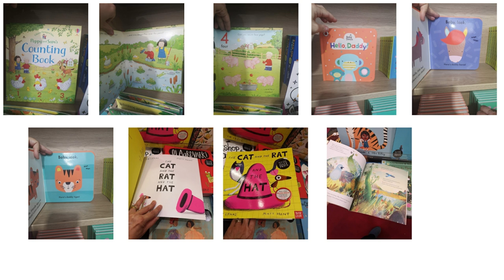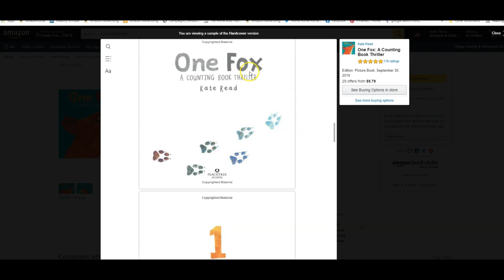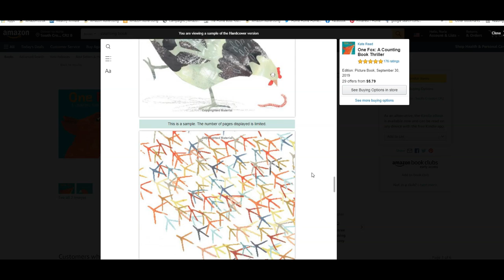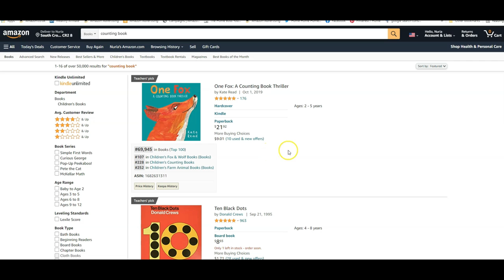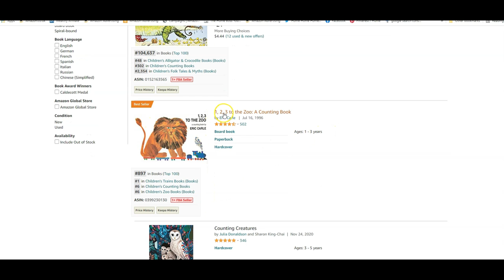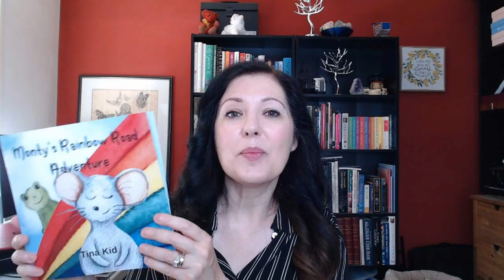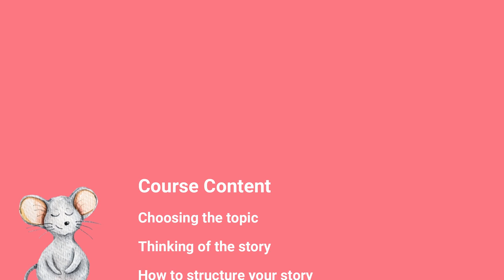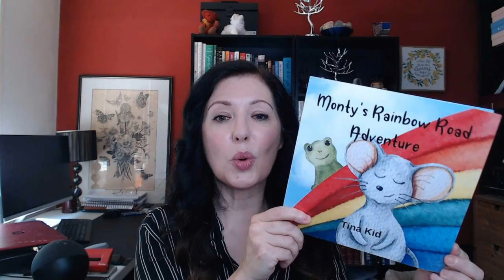Self-Publish A Children's Picture Book on Amazon KDP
Hi Home Bosses,
In this video I will be talking about self-publishing a children's picture book on Amazon kdp. Some of you may know that I have been working on a children's book course for nearly a year and today is the launch day! If you are producing low or no content books already, then this is a really good step towards creating higher content books. If you have never published a book before, this is a way that you can self-publish without using an illustrator or editor or publisher! Hope you find it interesting!

If you want to know how to publish your first low content book, start

Recommended tools:
 👉Ready-made book interiors: